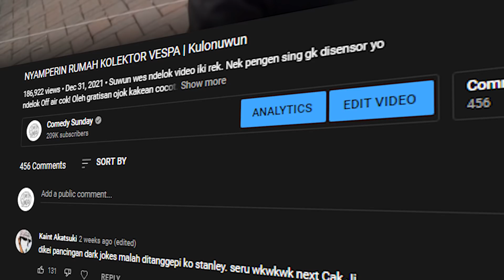NYAMPERIN KAMPUNG DITENGAH MAKAM | Kulonuwun